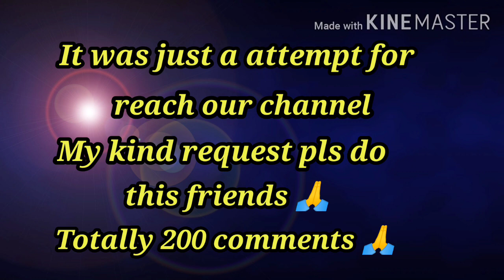Free Fire || Clash Squad Ranked 100 gameplay